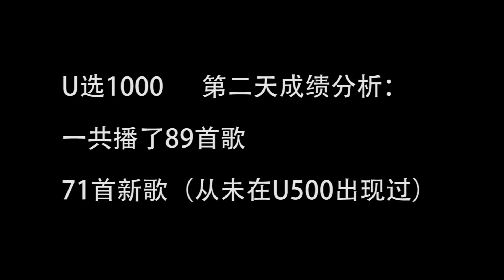U选1000 每日榜单战况 #2 [UFM100.3]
今天邀请了特别嘉宾。。。 "阿New"

从3月31日到4月14日，星期一至五，早上10点到傍晚6点，
锁定UFM100.3, 和我们一起追听U选1000!
U选1000 加倍好听 ！

U选1000 目前的榜单成绩可以到 查询！